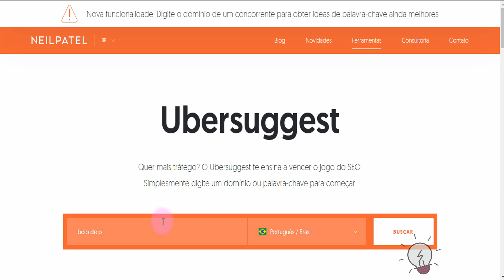O que Postar nas Redes Sociais - Conteúdo Motivacional Converte? Patricia Angelo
Estar presente, para nós, que temos um negócio online, significa postar todos os dias.

Posto conteúdos motivacionais, informativos, conteúdo divertido, o que?

Nesse vídeo falo porque postar somente conteúdos motivacionais e divertidos não vão trazer resultados para seu negócio.

Bora conferir?

Sucesso e até o próximo vídeo...